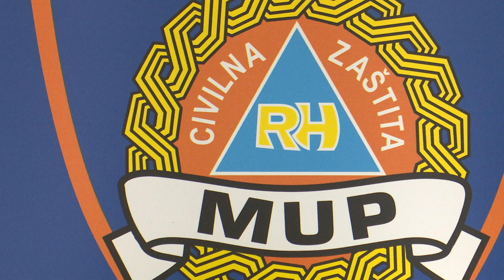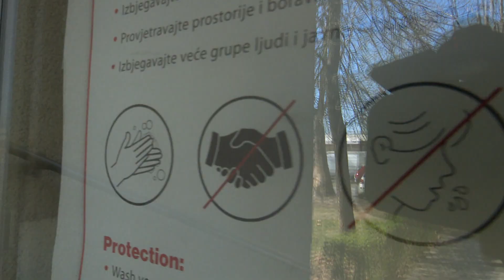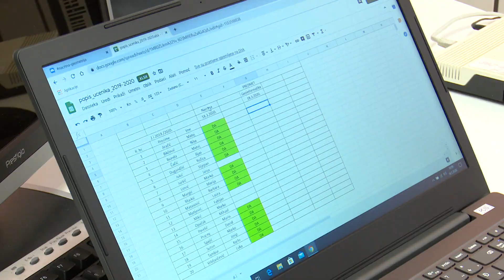SBTV - DNEVNIK - JESU LI MLADI NAJVEĆI ŠIRITELJI ZARAZE? - 23.04.2021.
Kao i u ostatku Hrvatske, i u Brodsko-posavskoj županiji epidemiološka slika već neko vrijeme nije dobra. Na ruku nam, navode iz županijskog Stožera civilne zaštite, ne idu ni okolnosti.

DNEVNIK SBTV-a | PON-PET | 20:00 i 22:00